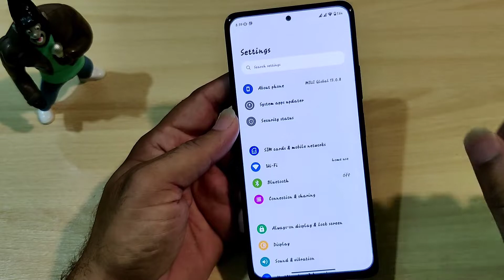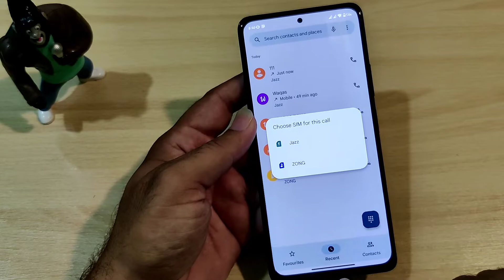Redmi Note 10 Pro Daul sim Settings calling Problem Sim 1 Sim 2